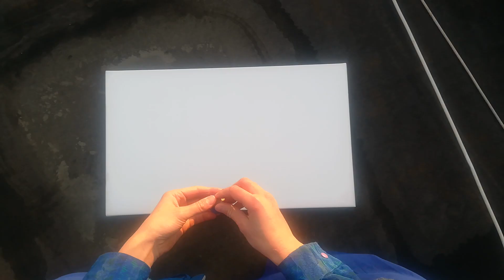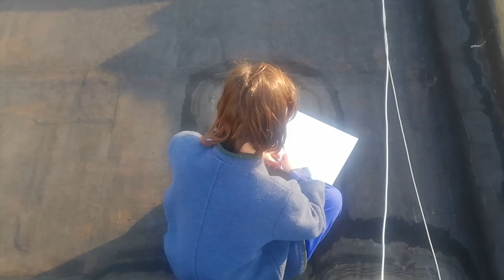Blue Spring . For Bandi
Ideazione e interpretazione Chiara Marolla
Musica Bandi, Meszerics Andràs
Video e supporto di vita Elena Visalli
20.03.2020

Per questi giorni di quarantena
un saluto all'inverno
con amore